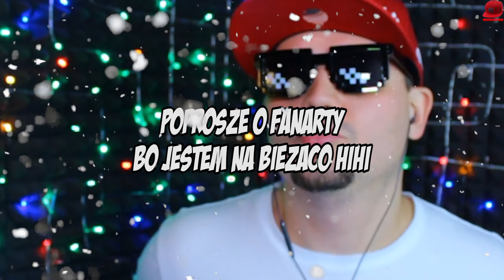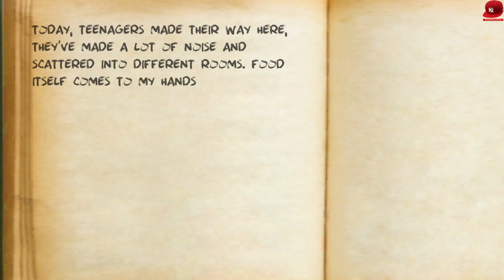🔪 TEN RZEŹNIK JEST GORSZY OD ZAKONNICY! | Scary Butcher X #02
🏈 | Let's Play Scary Butcher X  - PL/Po Polsku | 🏈

HASHTAGI ⇾